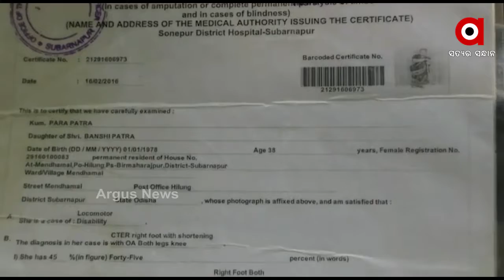ସରକାରୀ ଆବାସ ଯୋଜନାରୁ ବଞ୍ଚିତ ଦିବ୍ୟାଙ୍ଗ ପାର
ସୁବର୍ଣ୍ଣପୁର ଜିଲ୍ଲା ବୀରମହାରାଜପୁର ବ୍ଳକ ହିଲୁଙ୍ଗ ପଞ୍ଚାୟତ ମେଣ୍ଡାମାଳ ଗାଁର ଅସହାୟ ଦିବ୍ୟାଙ୍ଗ ପାର ଠିକରେ କାମ କରିବା ତ ଦୂରର କଥା ଠିକରେ ମଧ୍ୟ ଚଲାବୁଲା କରିପାରନ୍ତି ନାହିଁ । ଘର ଖଣ୍ଡିଏ ପାଇଁ ବାରମ୍ବାର ଗୁହାରି କଲେ ବି ଶୁଣୁନାହାଁନ୍ତି ସରକାରୀ ବାବୁ...